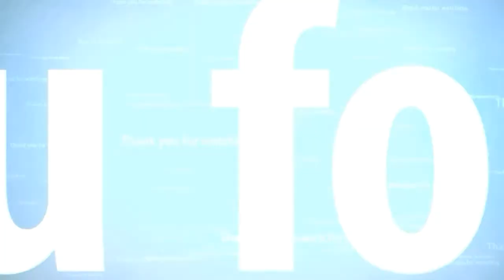Ruko//Pembangunan ruko minimalis 2 lantai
Ruko//Pembangunan ruko minimalis 2 lantai. Muka lahan sempit cuma 5m apa bisa bangun 2 ruko, bisa kok.